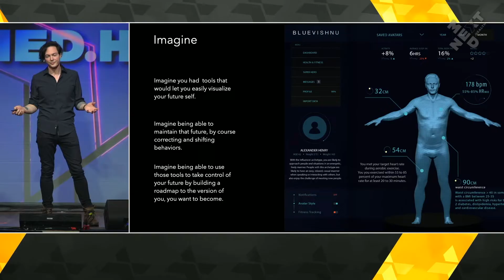NextMed Health 2025: Join Us March 30-April 2nd & Catalyze the Future of Health &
NextMedHealth is the evolution of Exponential Medicine...which since 2011 has served as a unique interdisciplinary community dedicated to catalyzing and accelerating the arrival of a new, human-centric, technology-enabled "health age".

NextMed Health 2025 will be this March 30-April 2, 2025 and is held at the iconic Hotel del Coronado in San Diego with a remarkable community of clinicians, innovators, patients, investors, technologists, healthcare systems, pharma, innovative startups, and more.

THE CUTTING EDGE FUTURE OF HEALTH & MEDICINE will be realized at the convergence of diverse fields, accelerating technologies, new mindsets, and cross-disciplinary collaboration. We inspire participants to engage with the most exciting and important new ideas and innovators and empower them to build a better future. To enhance the NOW, Learn about the NEAR, and the HOW TO on Creating What’s NEXT.

Chaired by Dr. Daniel Kraft, NextMed Health brings together clinicians, scientists, entrepreneurs, payors, startups, pharma, academics, investors, nurses, patients, public health experts & beyond, as this community comes together to address grand challenges across the healthcare continuum: From precision wellness to next generation Dx, Rx , global & public health.